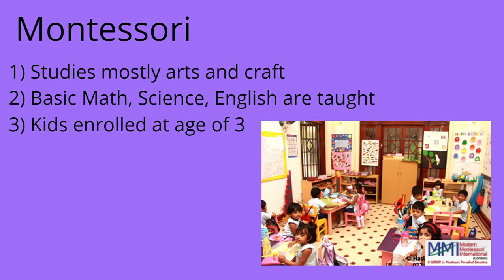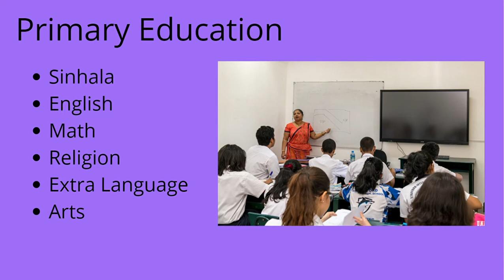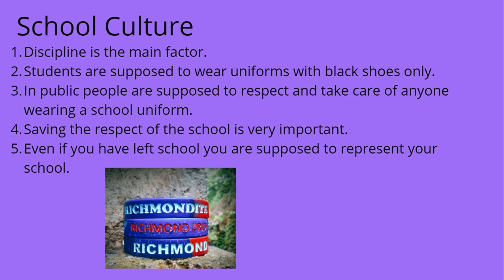Education System Sri Lanka